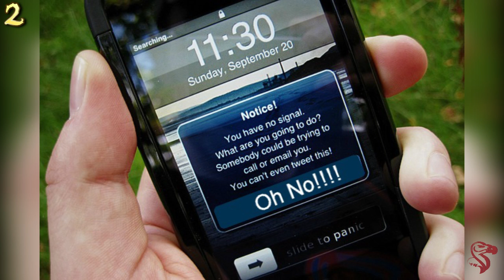Top 20 Irrazonables Fobias que Tal Vez ya Padezcas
Todos somos paranoicos respecto a algo, pero ciertas personas lo llevan al extremo. Desde fobias a la belleza hasta miedo a lo desconocido, este es el conteo de las 20 más irrazonables fobias que alguna vez ha padecido el ser humano.

Spoilers

Hipopotomonstrosesquipedaliofobia
Aphenphosmfobia
Caliginefobia
Coulrofobia
Turofobia
Cacofobia
Ablutofobia
Deipnofobia
Somnifobia
Novercafobia
Espectrofobia
Gimnofobia
Hilofobia
Demonofobia
Vestifobia
Chorofobia
Neofobia
Nomofobia
Phobofobia

subtitulos para sordos
fobias del ser humano
miedos irrazonables